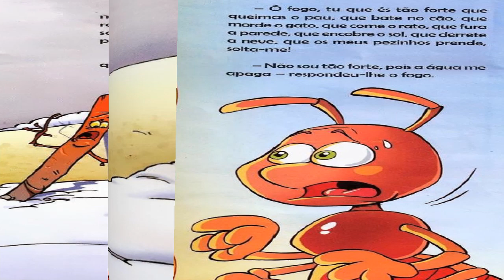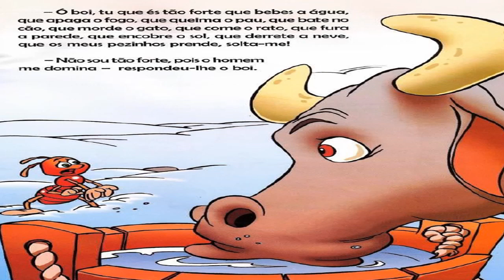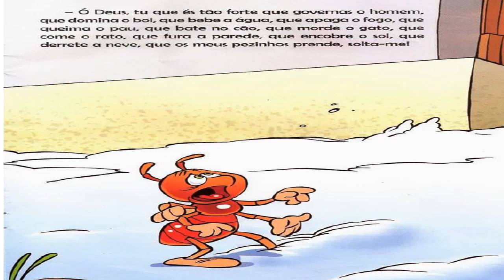A Formiguinha e a neve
Leiturinha